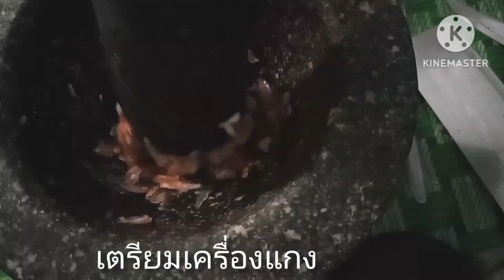vlog ทำขนมบัวลอยลำไย จากสีธรรมชาติของดอกอันชัน|คั่วผำ/ไข่ผำอาหารเหนือ ep.51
วิถีชีวิตพอเพียง ทำอาหารกินเอง ปลูกผักปลอดสาร vlog ชีวิตรายวัน